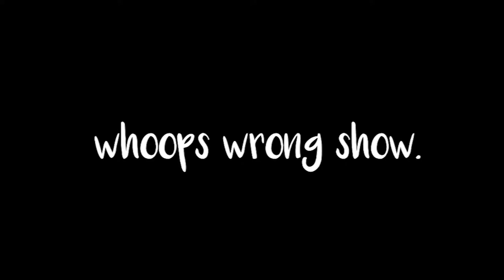ꜱʜᴀᴅᴏᴡ ᴀɴᴅ ʙᴏɴᴇ : ʀᴀɴᴅᴏᴍ ᴄʀᴀᴄᴋ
Dudes...it was only a matter of time.  Its basically poking fun at Mals apparent invincibility.  I apologize for what I consider humour.